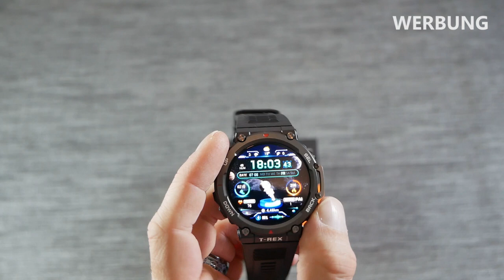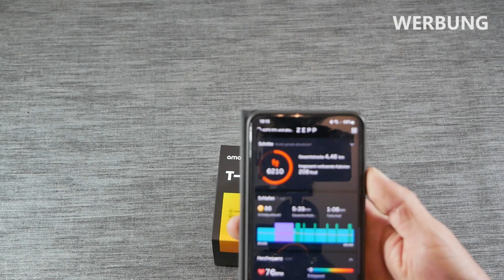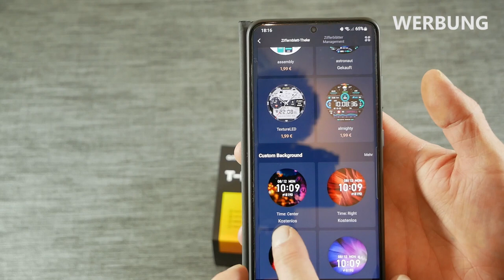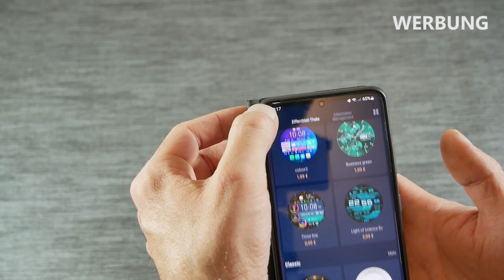Warum ich die Amazfit T-Rex 2 Smartwatch aktuell für die beste Smartwatch halte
In diesem neuen Film soll es heute mal um meine neue Smartwatch gehen, die Amazfit T-Rex 2. Ich habe mir die Uhr selber zum normalen Preis von 229 Euro gekauft, es handelt sich im Film also um meine offene und ehrliche Meinung zur Smartwatch. Ich wünsche euch viel Spaß beim Zuschauen.

Beim Kauf der Produkte über einen der unten stehenden Links, werden die Produkte für euch nicht teurer, aber wir erhalten eine kleine Provision, die uns und unseren Kanal bei der weiteren Entwicklung unterstützt.

Fotografisches Setup
Die Hauptkamera: Pentax K1 Mark II

Pentax 24-70mm f/2.8

Sigma 70-300 F/4.0-5.6 DG Makro

Berlebach Holzstativ

Sirui AM-254 Carbon-Stativ

Rollei Compact Traveler Stativ

Großer Fotorucksack Mantona ElementsPro 50 Outdoor

Mittlerer Fotorucksack Mantona ElementsPro 40 Outdoor

Kleiner Fotorucksack Mantona Elements Outdoor

Setup zum Filmen
Hauptkamera Sony Alpha ZV-E10 + SEL1650

Zweitkamera Panasonic G81 + 12-60mm Objektiv

Samyang AF 12mm F/2.0

DJI Mini 2 Fly More Combo Drohne

Gimbal Stabilizer Zhiyun Weebill S

Synco A2 Lavalier Mikrofon

Software zur Bearbeitung:
Adobe Photoshop & Lightroom (Creative Cloud Foto Abo Jahreslizenz)